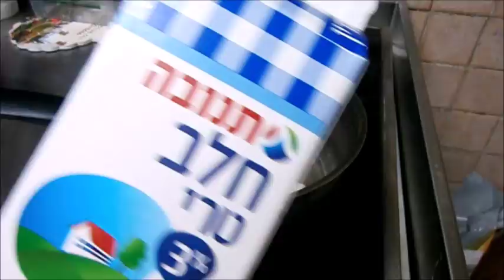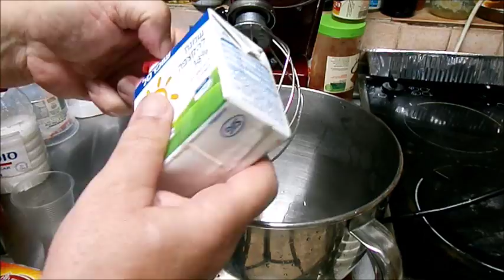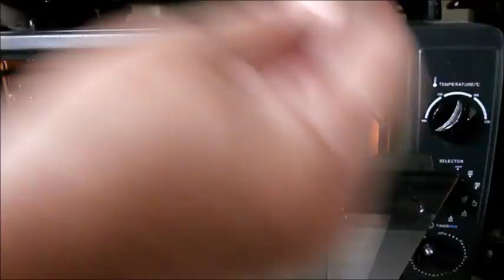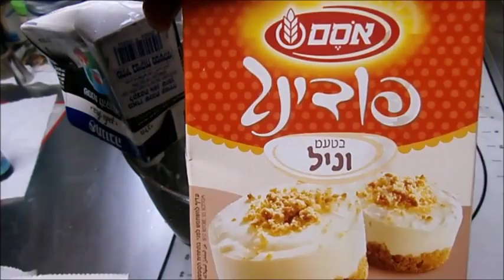מתכון -עוגת קרמשניט עם פחזניות עם קצפת וניל ושוקולד גאנש- כמה טעים,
מתכון-
לקחת גליל מרודד של בצק עלים רצוי חמאה
לחלק ל-2
כל חלק לשים על תבנית מרובעת מרופדת, לחורר עם מזלג, לקרר כ-10 דקות
ולאפות בחום של 170 מעלות כ-25 דקות או לפי הצורך עד הזהבה ועד שהכל קריספי והעלה יציב.-ולקרר.

לקרם גנאש לציפוי הפחזניות-
לשים בסיר קטן על הגז-
100 גרם חמאה,
1 כוס חלב
3 כפיות סוכר.
להביא לידי רתיחה
לכבות להוסיף
250 גרם שוקולד מריר או חלב -לערבב לקרם חלק ולקרר מעט.

לקרם מילוי לקרמשניט-
לשים במיקסר-
3 מיכלי שמנת מתוקה-
2 אריזות אינסטנט פודינג וניל,
5 כפיות סוכר,
2 כוסות חלב-מדוד בכוס פלסטיק חד פעמית לשתייה קרה.
להקציף הכל לקרם יציב.

כשהבצק קר והקרם גם קר אבל נוזלי
לקחת בצק עלים לשים על מגש למרוח את העלה עם כ-חצי כוס קרם גאנש מדוד בכוס חד פעמית פלסטיק,
לטבול פחזניות כל פחזנייה בקרם הגנש ולהניח בשורות צפופות על עלה הבצק-
 להכניס לכמה דקות למקרר עד שהשוקולד גאנש מתקשה(ממולאות עם קרם וניל-מתכון בסוף).=לא תצטרכו כאן את כל הפחזניות אלה כ-15 יחידות את השאר ניתן להגיש ממולאות ללא עוגה.

לאחר מכן לקחת את קרם הוניל שהכנו למילוי הקרם שניט,
ולכסות את הפחזניות ב-3/4 קרם להכניס קרם בין הפחזניות למרוח מעל וליישר למעלה ובצדדים,
להניח מעל עלה בצק אפוי,
למרוח מסביב לדופן את 3/4 הקרם שנישאר כדי שיראה גימור יפה,
לעטוף היטב ולהכניס למקפיא לכ-2 שעות וכך ניתן לפרוס לפרוסות יפות.
לפני זה אפשר לפזר מעל אבקת סוכר,

עכשיו למתכון הפחזניות-
לפחזניות-

לשים סיר על הגז לשים
1.1/4 כוסות מי ברז  מדוד בכוס פלסטיק חד פעמית לשתייה קרה= 1/4 ליטר
100 גרם חמאה,
קורט מלח,
1 כפית גדושה סוכר,
1/4 כוס שמן קנולה.-מדוד בכוס פלסטיק חד פעמית לשתייה קרה
להביא הכל לידי רתיחה על האש
כאשר הכל רותח מוסיפים
3 כוסות קמח מדוד  בכוס פלסטיק חד פעמית לשתייה קרה  (300 גרם קמח)
לערבב על האש תוך כדי ערבוב כדקה עד שהעיסה נפרדת מדופן הסיר,
לאחר מכן להעביר למיקסר עם וו גיטרה לערבוב במהירות בינונית כשתי דקות עד אשר העיסה מתקררת.
להתחיל להוסיף ביצים אחת אחת חייבים לתת לכל ביצה להיבלע בתערובת
ואז להוסיף עוד ביצה.
לי העיסה לקחה 5 ביצים שלמות בגודל לארג'
זה יכול להגיע להוספה של עד 8 ביצים
בודקים את העיסה לוקחים מהעיסה בין אצבעות הידיים ומותחים את האצבעות ואם העיסה נמתחת העיסה מוכנה.

למלא שק זילוף עם צינטר עגול ולזלף פחזניות בגודל של משמש או לפי הצורך,
על תבנית מרופדת על נייר אפייה.
לחמם תנור לחום  בינוני  180 מעלות להכניס את התבנית לתנור להשאיר פתח קטן בדלת התנור ע"י ששמים כפית מתכת בדלת,
לא לפתוח את התנור עד אשר הפחזנייה מתייצבת ומזהיבה אחרת היא טיפול לכם. בערך 25-30 דקות לפי הצורך.
לקרר אותם ולהכין קרם למלית-

קרם למלית פחזניות לחצי כמות פחזניות אם רוצים למלא את כולם להכפיל כמויות-
לשים במיקסר עם וו הקצפה-
1 מיכל שמנת מתוקה להקצפה קרה מאוד.
1 חבילה אבקת אינסטנט פודינג וניל 80 גרם,
1 כפית תמצית וניל,
1 כוס חלב-מדוד בכוס פלסטיק חד פעמית לשתייה קרה
להקציף הכל עד קרם יציב.
לשים את הקרם בשק זילוף עם צינטר עגול,
ולמלא את הפחזניות,